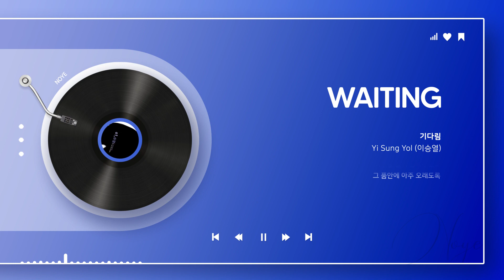[이승열 - 기다림 (영화 ‘Ing’ 주제곡)] 안아줄 때 까지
언젠가 그대가 날
아무말 없이 안아 주겠죠
그 품안에 아주 오래도록

아티스트 : 이승열
앨범 : 이 날, 이 때, 이 즈음에…
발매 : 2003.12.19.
장르 : 록/메탈
작곡 : 이승열
작사 : 이승열
편곡 : 이승열